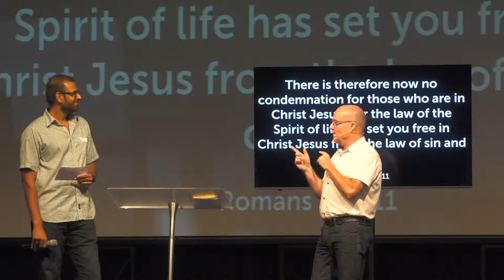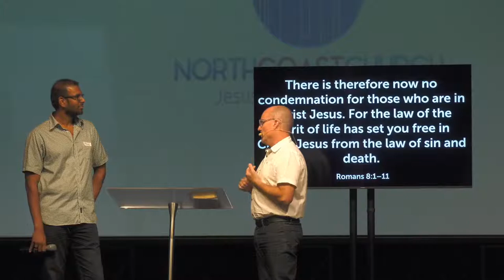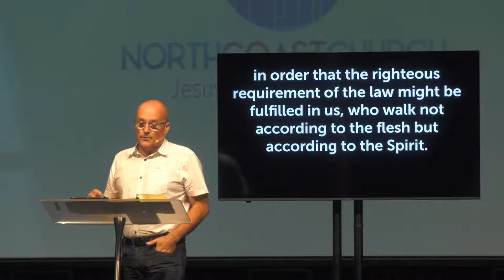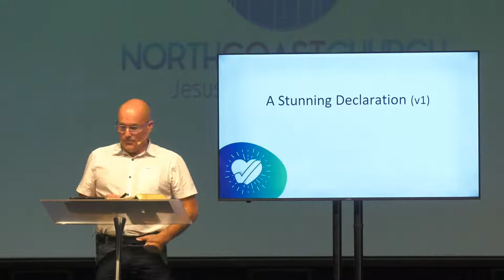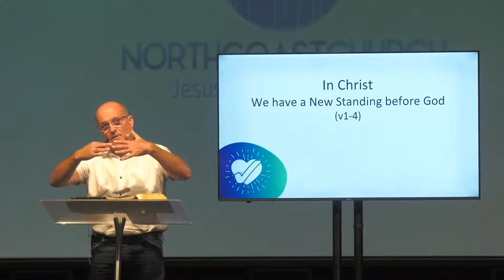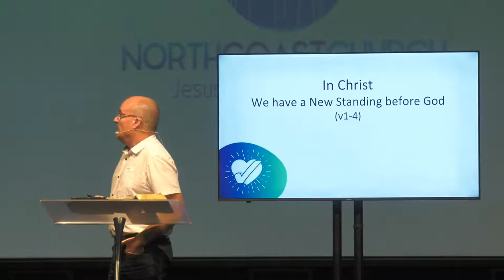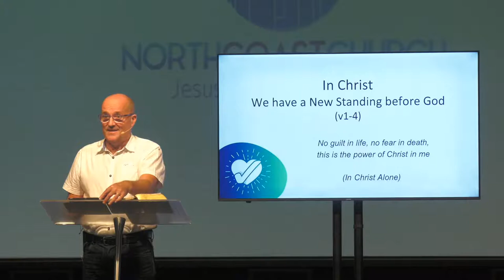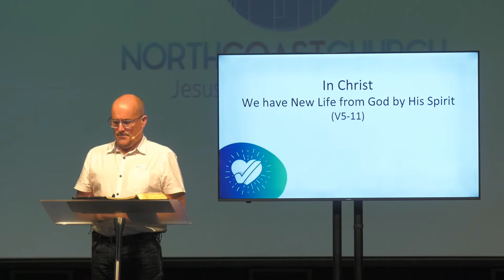A stunning declaration | Righteous | Tony Spencer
Join us for our Sunday church service online

Sermon: Romans 8:1-11
Speaker: Tony Spencer
Delivered: 22/11/2020